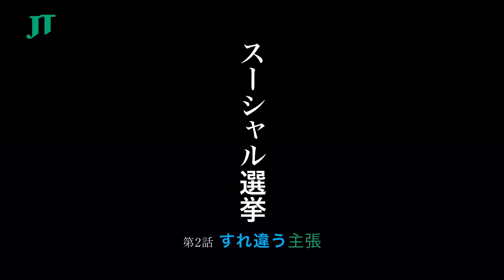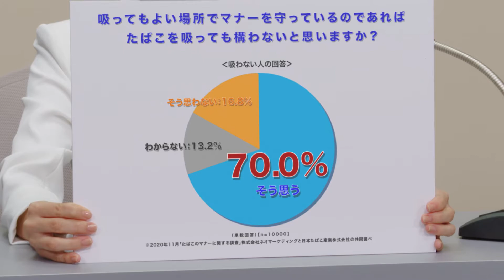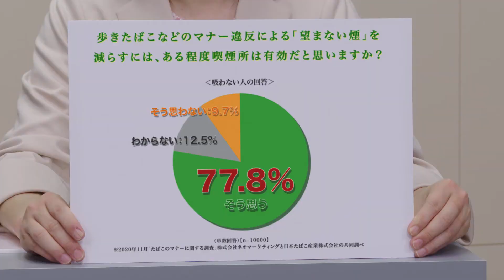奈緒​（25）の「スワン党」と#シソンヌ​ の「スイマス党」ラップ de 政見放送｜『スーシャル選挙／日本たばこ産業​（JT、2914.T1）』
日本たばこ産業（JT、2914.T1）は、吸う人と吸わない人の距離を喫煙所でつくる「スーシャル ディスタンス」キャンペーンの第二弾として選挙ラップショーWeb動画『スーシャル選挙』を令和二年十二月二十一日に公開した。

本作品は広告業界（CMプランナ）・TV業界（放送作家）・映画業界（映画監督）の三業界がタッグを組み、制作。監督は山下敦弘。

©　日本たばこ産業㈱